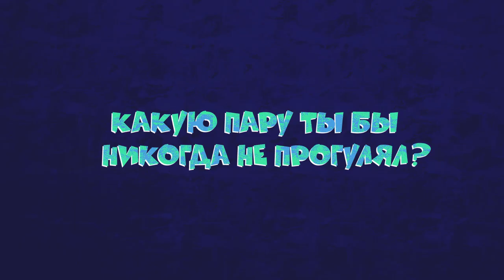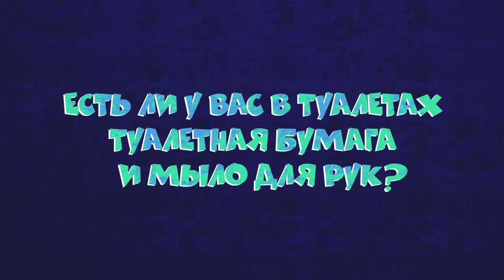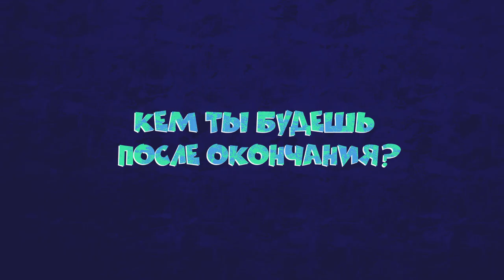10 глупых вопросов студенту СамГМУ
ПОСЛЕДНИЙ ВИДОС 10 ГЛУПЫХ ВОПРОСОВ
Узнаём про СамГМУ и его движуху от Максима

Получился очень бодрый выпуск💣
Смотри все выпуски, чтобы узнать внутряки других ВУЗов Самары💛